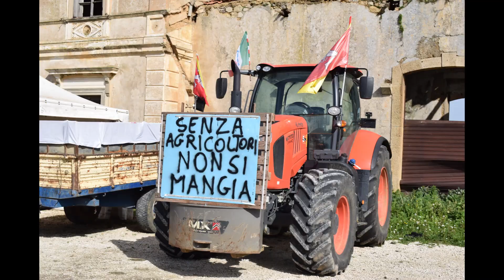Agricoltori del Belìce. Intervento di Gaspare La Marca. Santa Margherita di Belìce, 24/02/2024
Intervento dell'Agronomo
Gaspare La Marca, del Movimento spontaneo Produttori Agricoli del Belice,
durante la conferenza stampa e l'incontro con alcuni esponenti delle Istituzioni.

Hanno risposto all’appello dei nostri Agricoltori soltanto gli Onorevoli regionali (per quanti non lo sappiamo, la Sicilia è la sola Regione autonoma che ha il parlamento più antico d’Italia (1130) e i suoi rappresentanti, eletti dal popolo, sono chiamati “Onorevoli”) Michele Catanzaro del PD e Carmelo Pace della DC. Alcuni degli assenti hanno inviato un messaggio di saluto.
Presenti, invece, i Rappresentanti dei Comuni: Caltabellotta era rappresentata dal Sindaco Calogero Cattano e dell’Assessore all’agricoltura Michele Baldassare Pipia; Menfi dal Sindaco Vito Clemente, dal Vicesindaco Sandro La Placa e dall’Assessore all’agricoltura Francesco Gagliano; Montevago dal Vice Sindaco Vincenzo Infranco e dall’Assessore all’agricoltura Francesco Russo; Sciacca dal Sindaco Fabio Termini e dall’Assessore all’agricoltura Francesco Dimino; Sambuca di Sicilia, dal Sindaco Giuseppe Cacioppo, dal Vicesindaco Leonardo Ciaccio, dall’Assessore all’agricoltura Salvino Cicero e dal Presidente del Consiglio Comunale Felice Guzzardo. Infine, il Comune di Santa Margherita di Belice, che ospita il presidio permanente degli Agricoltori, dal Sindaco Gaspare Viola.

Bivio Gulfa
di Santa Margherita di Belice (AG)
24 febbraio 2024

by
Franco Lo Vecchio